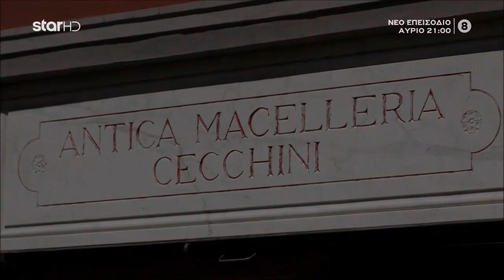MasterChef Greece 2022 (Επ. 91) - Ο τελικός συνεχίζεται στην Τοσκάνη!